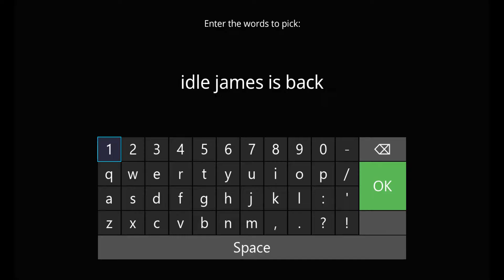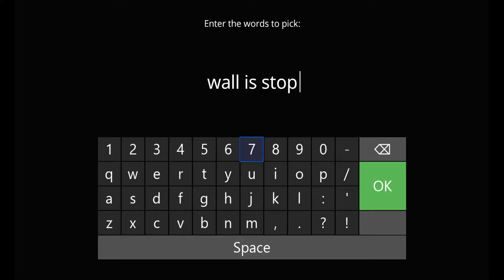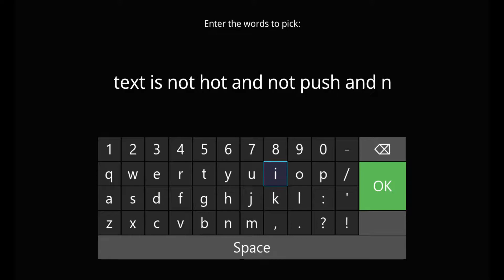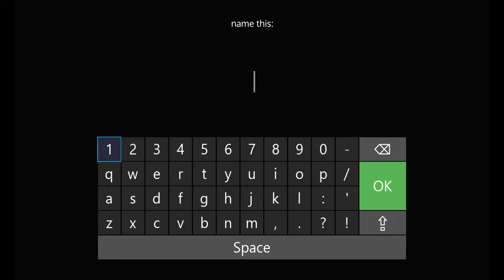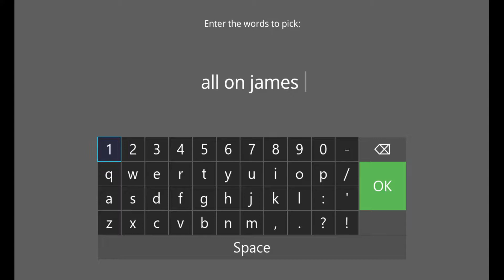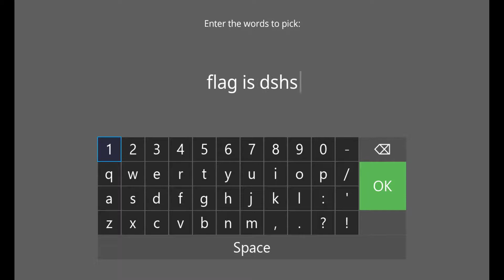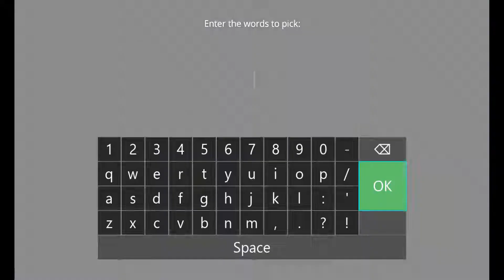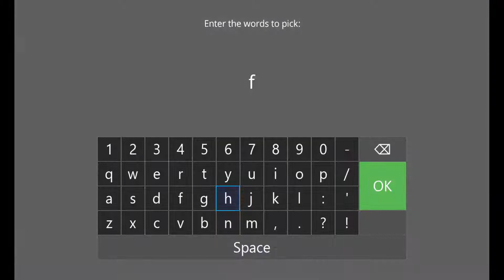Time for July (Baba Is You)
sorry i did not say much during the last half of the video, something made me very upset.